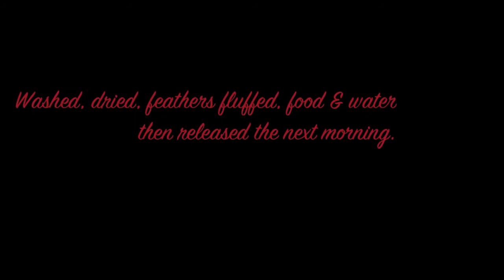Carmel Coated Chickadee Rescue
Be careful what you feed your birds.